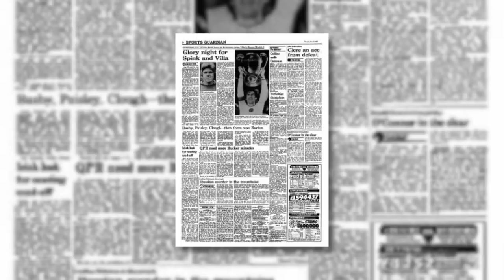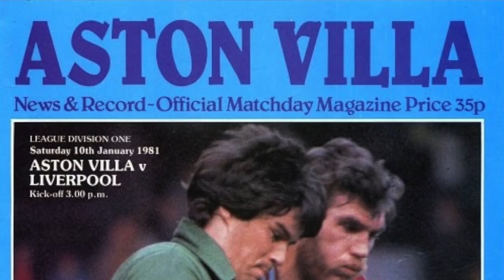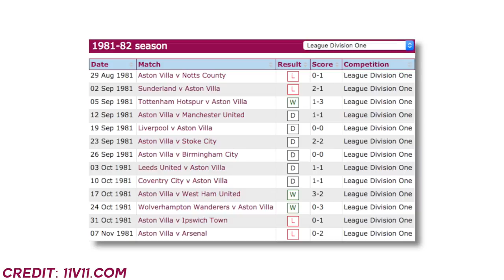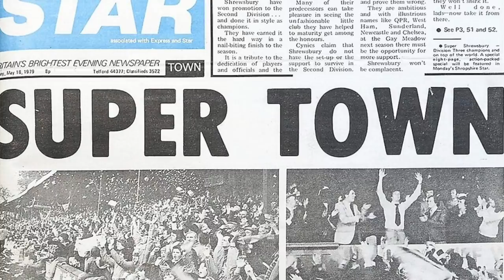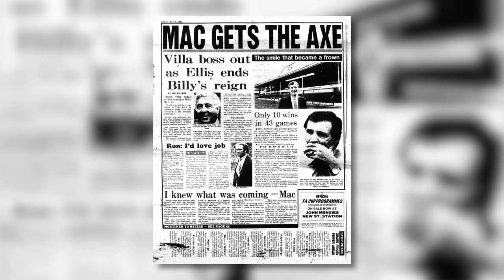Aston Villa: From European Champions to Relegation in 5 Fast Years (1982 - 1987)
Aston Villa: From European Champions to Relegation in 5 Fast Years

In 1981, Aston Villa were the English First Division Champions thanks to their iconic manager Ron Saunders. One year later, despite Saunders resigning, under interim manager Tony Barton, AstonVilla won a historic European Cup (Champions League) title as they beat Bayern Munich 1 - 0 in the final in Rotterdam. But following this, with chairmen Doug Ellis back in the club, things spiralled our of control quickly, and five years later in 1987, Aston Villa were relegated to the English Second Division.